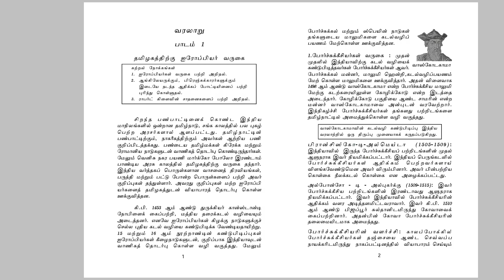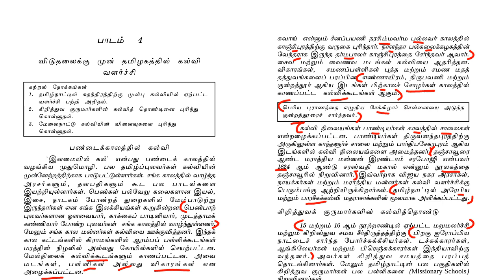2005 edition social science book important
2005 edition social science book important

VV academy telegram channel